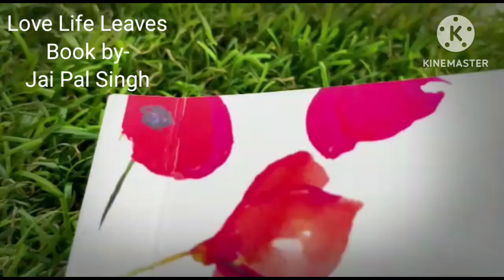Liladhar Hindi Love Poem